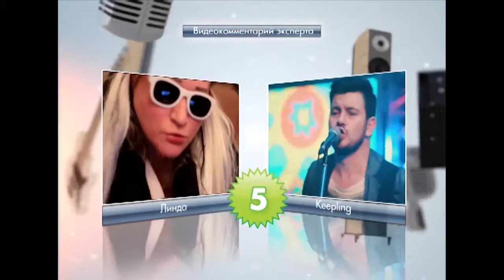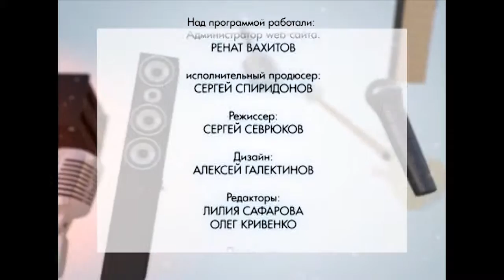ND 05 04 15